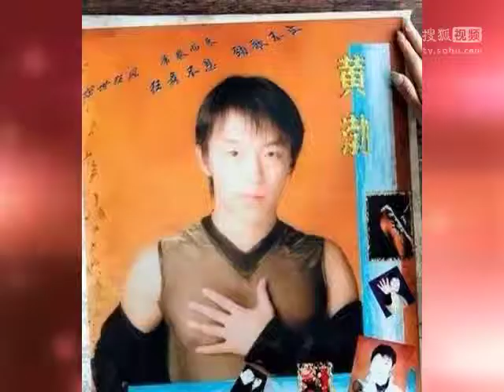黃渤出道舊照曝光 被調侃"走青春偶像路線"